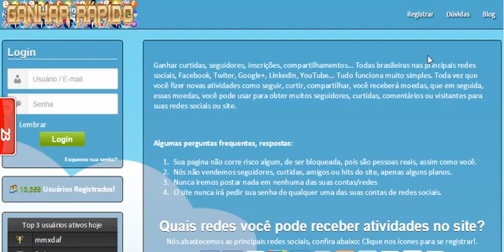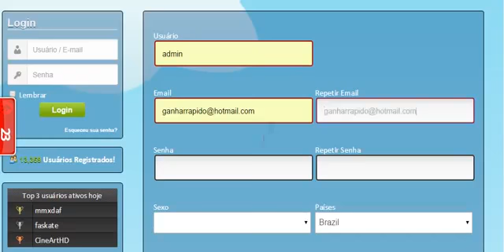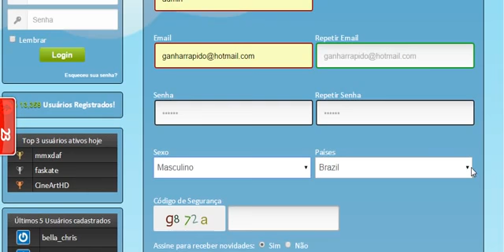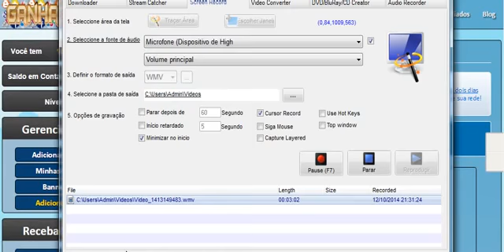Como Ganhar Rápido Curtidas no Facebook Seguidores no Twitter Inscritos no Youtube